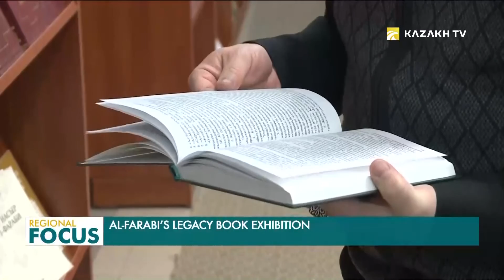Улуттук академиялык китепканада «Аль-Фараби мурасы» аттуу китеп көргөзмөсү ачылды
«Аль-Фараби мурасы». Улуттук академиялык китепканада казактын улуу ойчулунун 1150 жылдык мааракесине арналган көргөзмө ачылды. Анда Абу Наср Аль-Фарабинин өрнөктүү өмүрү менен эмгегинен кабар берген 400дөн ашык китеп, фото-сүрөттөр, карталар менен макалалар сунушталган. Чыгыш менен Батыштын түрдүү илимин айкалыштырган улуу ойчулдун басып өткөн жолу, глобалдык деңгээлдеги жаңылыктары жана окумуштуулардын жеке инсандык жөнүндө изилдөөлөрү менен таанышуу мүмкүнчүлүгү түзүлгөн. Беш окшош көлөмдүү бөлүмдөн түзүлгөн көргөзмө үстүбүздөгү жылдын аягына чейин иштеп, жаңы маалыматтар менен толукталып турат.